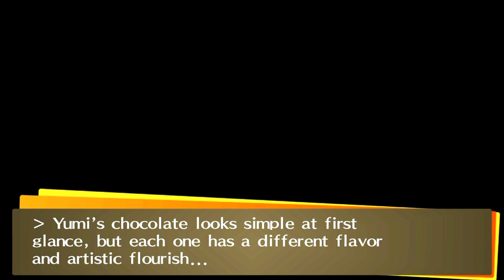[HD] [PS Vita] Persona 4 Golden - Valentine's Day: Yumi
Watch in Original Quality!